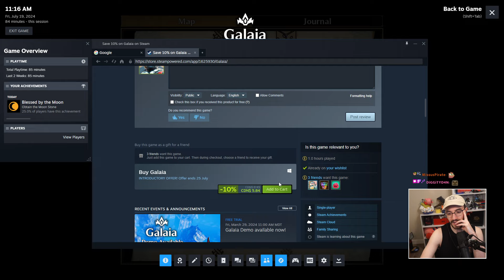Galaia Part 2 | Twitch Stream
Recorded live on Twitch on July 19th, 2024